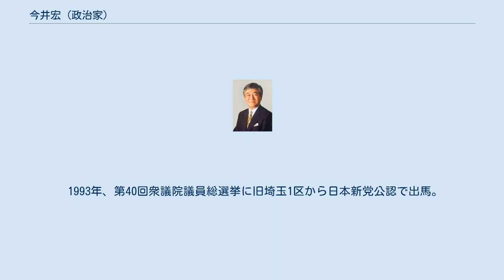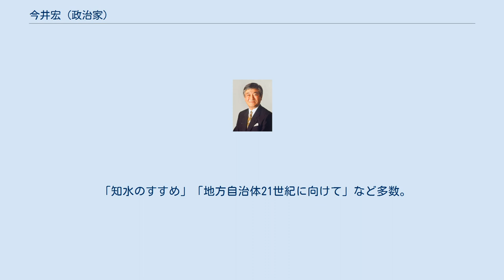今井宏 (政治家)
今井 宏（いまい ひろし、1941年7月15日 - ）は、日本の政治家。
 衆議院議員（4期）、埼玉県草加市長（4期）、草加市議会議員（2期）を歴任。
 早稲田大学政治経済学部を中退。
1970年、草加市議会議員に初当選。
1977年、36歳で草加市長に初当選（全国最年少市長）。
1993年、衆議院議員に当選、以後4期務めた。
その間、経済企画政務次官や総務副大臣、衆議院議院運営委員会理事、自民党の道州制推進本部副本部長などの要職を務めた。
2009年に政界を引退した。
 埼玉県草加市生まれ。
埼玉県立春日部高等学校卒業。
早稲田大学政治経済学部中退。
 1970年、29歳で草加市議会議員選挙に出馬し、初当選。
1976年には35歳で草加市議会議長に就任した。
翌1977年に市議を辞職。
草加市長選挙に出馬し、当選。
以後、4期16年にわたり草加市長を務めた。
 1993年、第40回衆議院議員総選挙に旧埼玉1区から日本新党公認で出馬。
元熊本県知事の細川護煕が率いる日本新党はこの選挙で一気に35議席を獲得し、今井も新党ブームに乗って旧埼玉1区でトップ当選した。
1994年、新進党結成に参加。
小選挙区比例代表並立制導入後初めて実施された1996年の第41回衆議院議員総選挙では同党公認で埼玉3区から出馬し、当選した。
 その後、新進党を離党し、自由民主党に入党。
2000年の第42回衆議院議員総選挙では自民党公認で埼玉3区から出馬するも、細川律夫に敗れ、比例復活もならず落選。
2003年の第43回衆議院議員総選挙でも再び細川に敗れたが、比例北関東ブロックで復活し、3年ぶりに国政に復帰した。
2004年、第2次小泉改造内閣で総務副大臣に任命され、第3次小泉内閣まで務める。
2005年の第44回衆議院議員総選挙では3万票超の大差で細川を破った（細川も比例復活）。
 2009年8月の第45回衆議院議員総選挙では自民党公認で埼玉3区から出馬するも細川に大敗を喫し、比例復活もならず再び落選。
同年9月、地元後援会に対し政界引退を表明した。
それに伴い、自民党埼玉県第3区支部長を辞任。
 「知水のすすめ」「地方自治体21世紀に向けて」など多数。